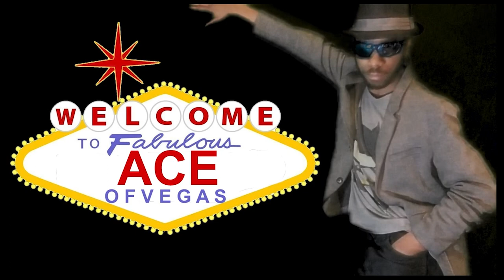Wynn Slots Comp Calendars December 2019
Wynn Slots Calendars Online

The Wynn Slots 2020 Calendar has arrived. We made it to VIP 2 on Wynn Slots. So now we can enjoy free Wynn Slots Comps. Like comp Wynn Buffets and free Wynn Hotel Rooms. The Wynn Slots App is one of the easiest ways to get real rewards at the Wynn Hotel and Casino. You play the game, then get your Free Wynn Gems, by betting your free Wynn Slots Coins. Then you exchange your Wynn Slots Gems for Comp Wynn Hotel Rooms and Free Wynn Buffets. After that, enjoy your stay at the Wynn Hotel and Casino Las Vegas.